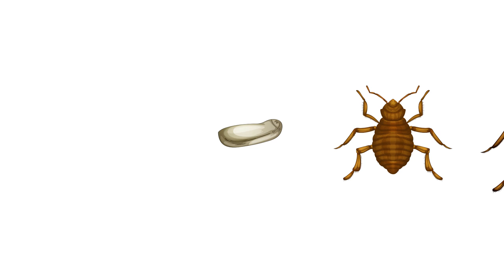ZappBug: Oven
Social media Video detailing the Zappbug, Inc. Oven. A mid sized heater device that aids in the extermination of Bed Bugs. This video was shot and edited by Jesse Bergeron and scripted by Zappbug, Inc.